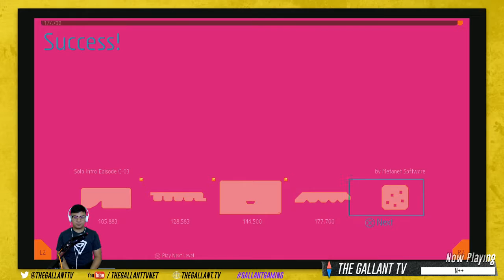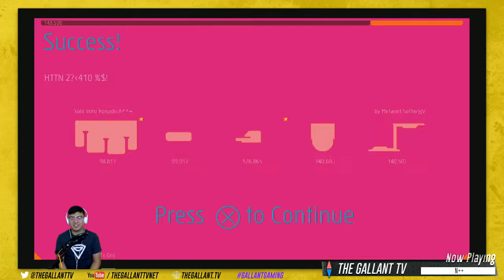N++ - "New Tuesdays"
It's 7/28/15 and it's time for New Tuesday's on our Twitch channel. Today we're checking out N++, the most terrible game for any ocd, completionist gamer. Watch us curse...a whole lot.

Be Friends!